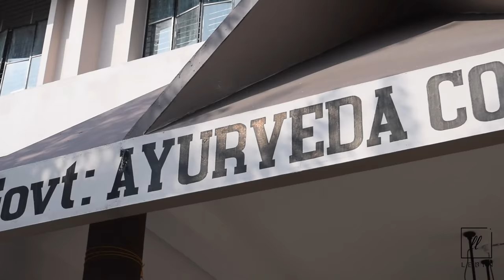Magazine'17 Promo - CollegeUnion'17 - Govt.AyurvedaCollege,Kannur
We are happy to announce the unveiling of the new Magazine as a part of the silver jubilee promotions of GAVC Kannur.